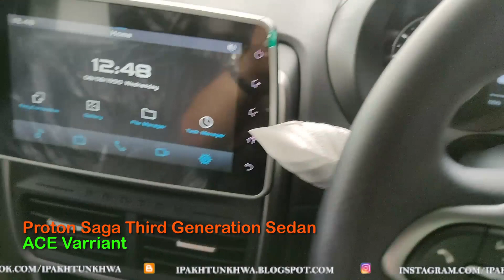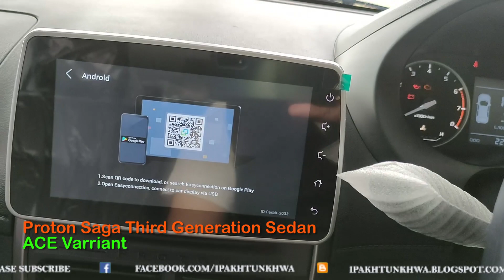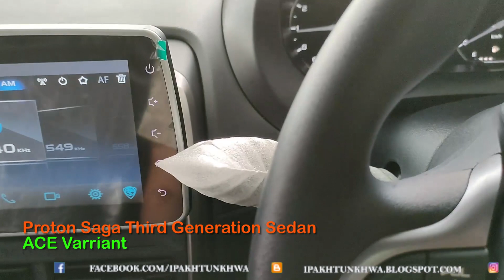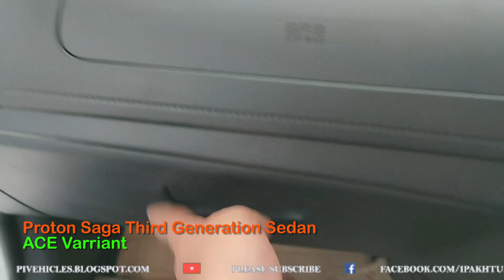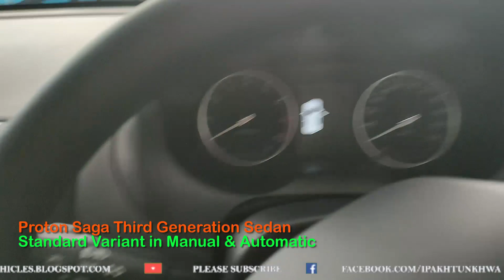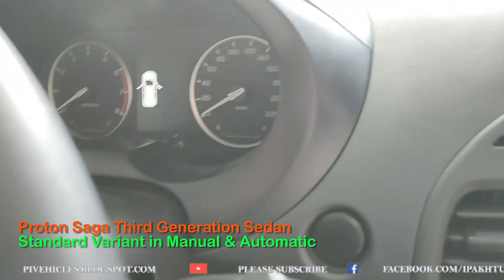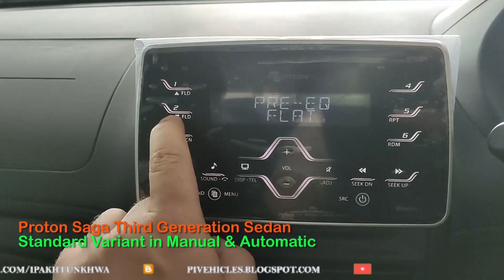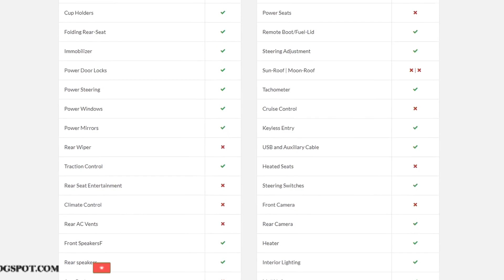Proton Saga Ace & Standard Comparison & Review | Urdu.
Address: Peshawar Ring Rd., Garhi Sikandar Khan, Peshawar, Khyber Pakhtunkhwa